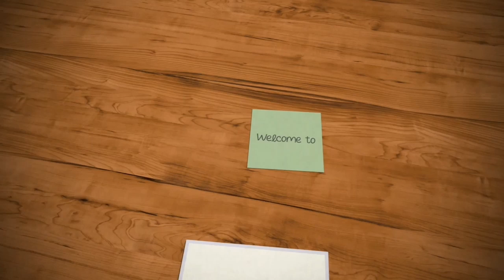Healthy Veg wheat Porotta||Paratha||വെജ് ഗോതമ്പു പൊറോട്ട||Sis Petals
Healthy Veg porotta. Easy&tasty...,Palak porotta, beetroot porotta, carrot porotta.